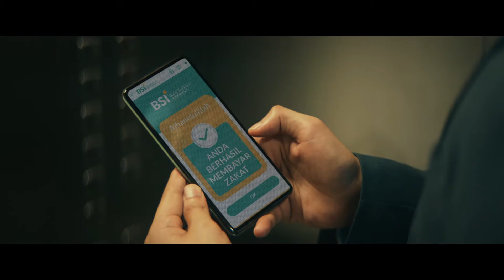Keberkahan Mempermudah Kita Menuju Fitri & Kemenangan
Assalamualaikum Wr Wb Sahabat Syariah,

Jajaran direksi dan seluruh staff PT Bank Syariah Indonesia Tbk dalam momen Hari Raya Idulfitri 1 Syawal 1443 H mengucapkan semoga keberkahan mempermudah kita menuju fitri dan kemenangan.